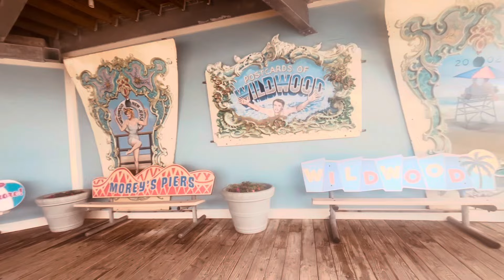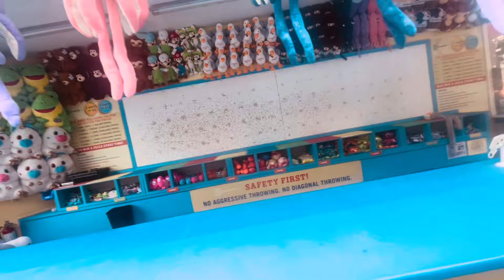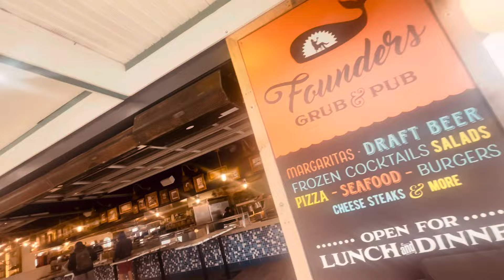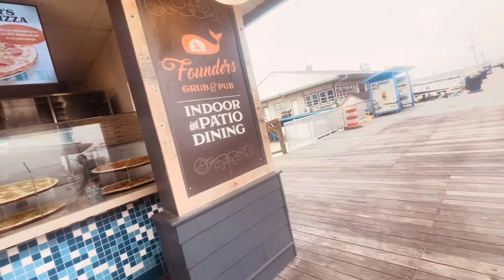MOREY’S PIER WILDWOOD NJ OPENING DAY: MAY 3 2024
Check out the rides games and food at the pier. The ferris wheel is not open.